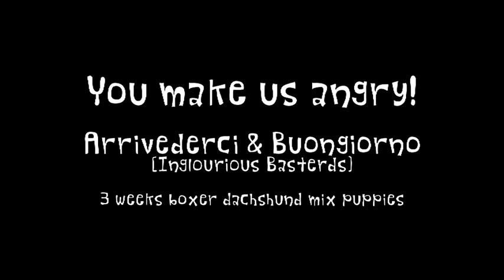You Make Us Angry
video by Kordian, 2014
audio track: part of the song "Prosty" from "Chamskie Tekno '45" by Kordian, 1999